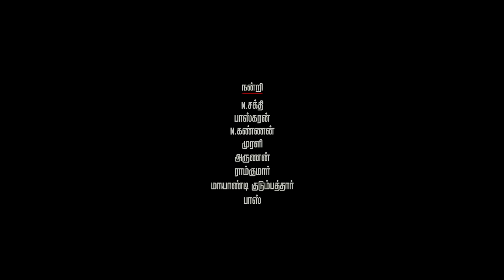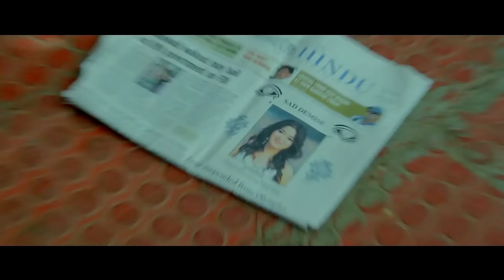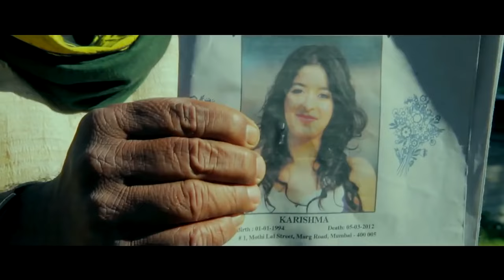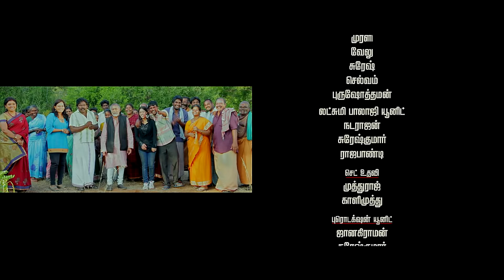Imman Annachi Superhit Tamil Comedy Movie | Garima Jain | Evandi Unna Pethan Tamil Full HD Movie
Superhit Tamil Comedy Movie | Imman Annachi | Garima Jain | Evandi Unna Pethan Tamil Full HD Movie